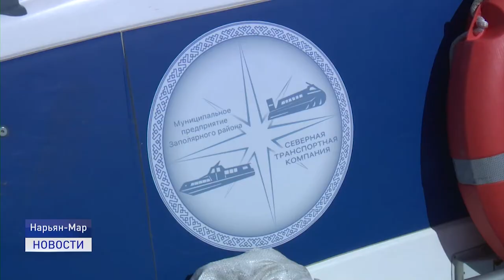ЧП НА ВОДЕ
В Ненецком округе произошло первое в этом сезоне происшествие на воде. Корреспонденту нашего телеканала стали известны подробности поисково-спасательных работ без вести пропавшего.